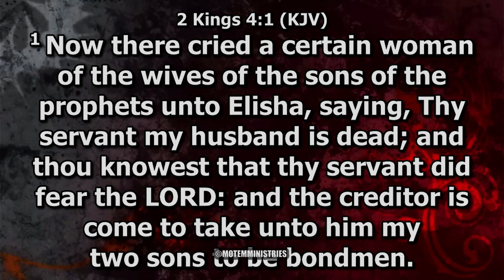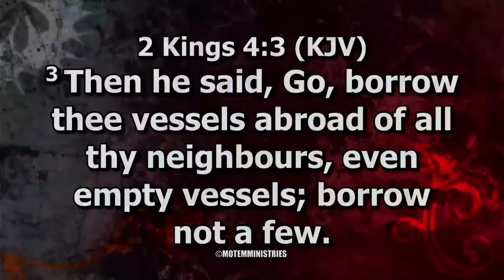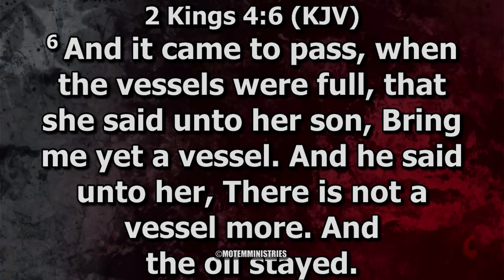YOU SHOULD NEVER LIE TO THESE PEOPLE